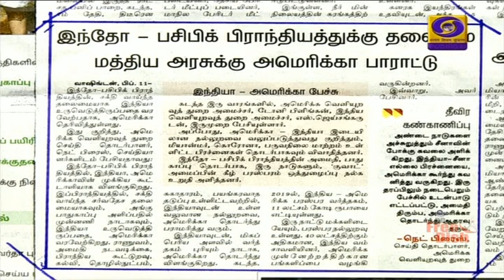பொதிகை காலை 8.00 மணி தலைப்புச் செய்திகள் [11.02.2021]PodhigaiTamilNews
1) வேளாண் சட்டங்கள் தற்போதைய காலத்தின் தேவை என பிரதமர் நரேந்திர மோதி விளக்கம். விவசாயிகளின் துயரை போக்கவே கொண்டுவரப்பட்டுள்ளதாக  குடியரசு தலைவர் உரைக்கு நன்றி தெரிவிக்கும் தீர்மானத்தின் மீதான பதிலுரையில் பேச்சு.

2)   பருவநிலை சூழலுக்கு ஏற்ப, நீடித்த வளர்ச்சிக்கான முதலீடுகளை செய்யவேண்டும் - நீடித்த வளர்ச்சி மாநாட்டை தொடங்கி வைத்து பிரதமர் மோதி வலியுறுத்தல்.

3) லடாக் எல்லைப்பகுதியில் படைகள் திரும்ப பெறப்படுவதாக சீனா அறிவிப்பு - மாநிலங்களவையில் இன்று விளக்கம் அளிக்கிறார் பாதுகாப்புத்துறை அமைச்சர் ராஜ்நாத் சிங்.

4) தமிழக சட்டபேரவை தேர்தலுக்கான ஏற்பாடுகள் குறித்து தலைமை தேர்தல் ஆணையர் இரண்டாவது நாளாக இன்று ஆய்வு - புதுச்சேரியில் ஏற்பாடுகளை பார்வையிட இன்று மாலை பயணம்.

5)  மியான்மரில் ராணுவ புரட்சிக்கு காரணமான ராணுவ அதிகாரிகளுக்கு தடை - அமெரிக்க அதிபர் ஜோ பிடன் அதிரடி நடவடிக்கை.